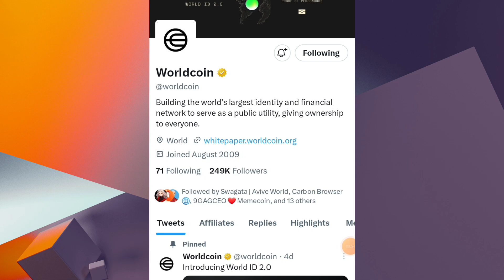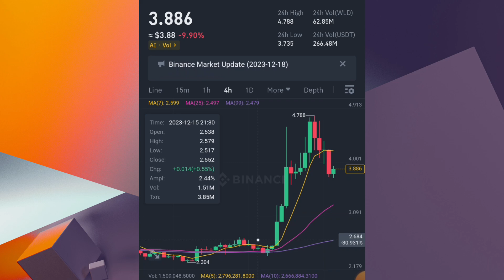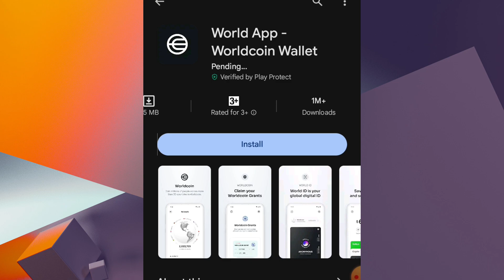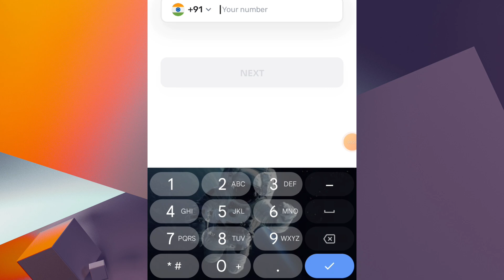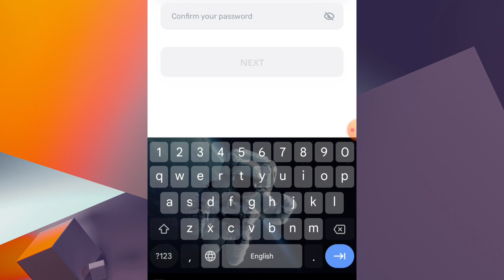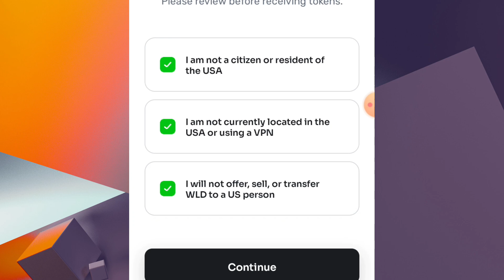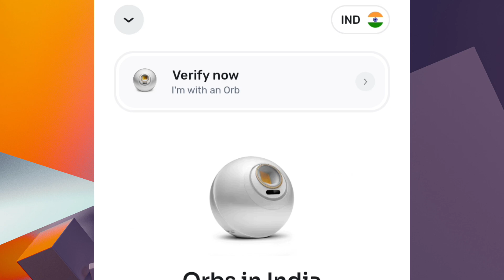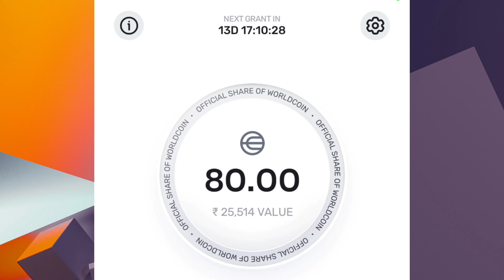World Coin क्या है || World Coin से कैसे Profit करे || World Coin Free Airdrop कैसे Join करे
Tags